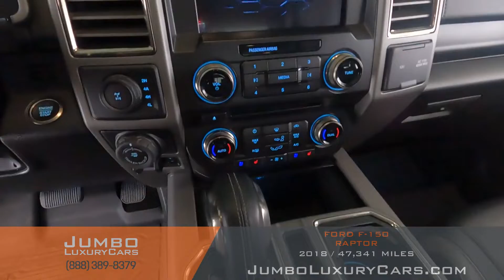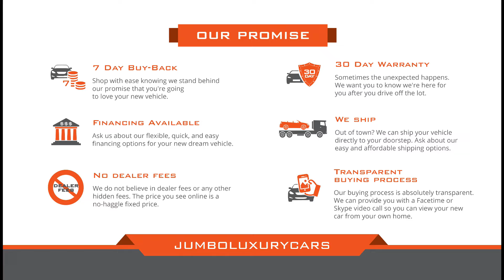2018 Ford F-150 - Stock #10132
CLEAN CARFAX // MSRP: $55,155.00 // NO DEALER FEES. REAL PRICE. NO HAGGLE. 7 DAY BUY BACK. 30 DAY WARRANTY.
INSTALLED OPTIONS:
2018 Ford F-150 Raptor

Welcome to JumboLuxuryCars.com
When you purchase a car from us, not only will you get the best deal in the nation, but you are also investing in peace of mind.

- Over 40 pictures of the vehicle
- A detailed walk around video about the condition of the vehicle
- 360 Image of the interior
- MSRP/Window sticker
- FREE Carfax report

We offer:
- 7-day buy-back guarantee. *If there is any issues with the car, or the vehicle is not as described, we will take the car back!
- 30 day warranty ( + Manufacturers warranty and extended warranties )
- Nationwide Shipping for FREE!
- Financing with competitive rates and the majority of banks and financial institutions
- The best price for your trade-in
- FaceTime/Skype to view your new vehicle from home

Disappointment is against our policy. We place a huge emphasis on happy customers and the smoothest buying experience. We do not believe in dealer fees or any other hidden fees. The price you see online is a no-hassle fixed price. The only extra costs that you will face are the taxes and car registration with your state. Our buying process is absolutely transparent and you will be made aware of any defects, scratches or issues that may exist with your vehicle beforehand. Take a look around our website, or get in touch with our team to learn more about this vehicle. **Please call the dealership to make sure car is still available before coming to see it.

The price is subject to only applicable sales tax, title, registration fee and a $499 pre-delivery service charge*